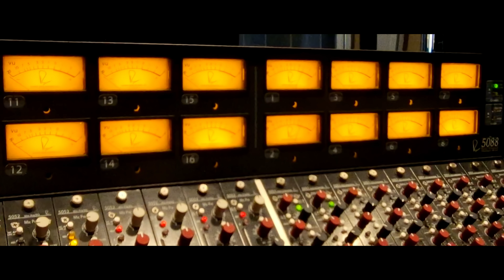Fire Horse - Don't Care (Live @ Daft Studios)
Fire Horse playing 'Don't Care' live at the Daft Studios in Belgium.

'Don't Care' is taken from the Fire Horse debut record 'Out Of The Ashes'. Get a copy now on CD or vinyl via our website, or stream on your favorite platform.

Video produced by Jurgen Ooms // Dave Van Hout // JtM Video
Recorded by Luuk Schelvis
Mixed by Guy Pek

We release records. They rock!